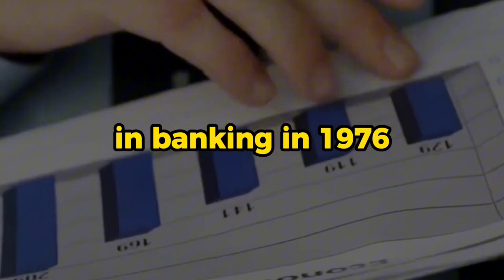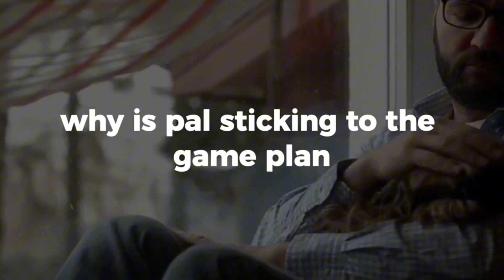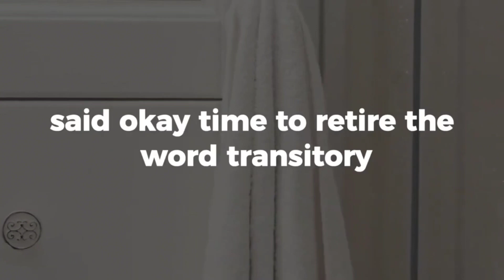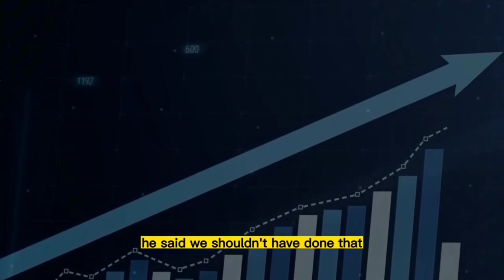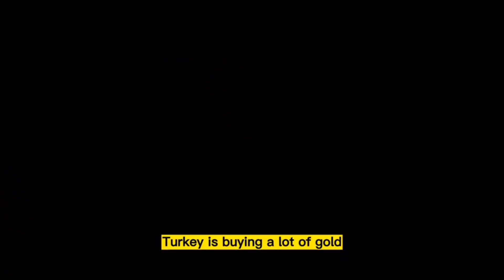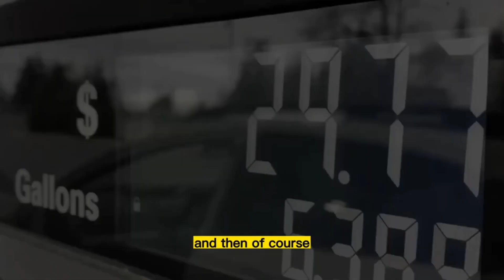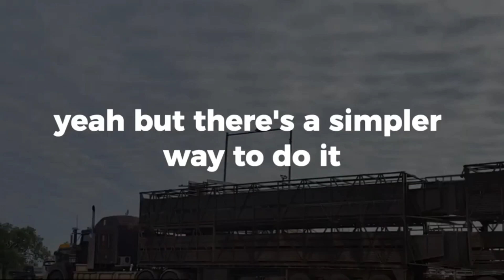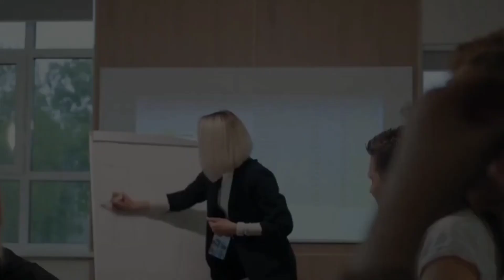JIM RICKARDS FULL INTERVIEW ABOUT MANY COUNTRIES ARE CHASING GOLD ?